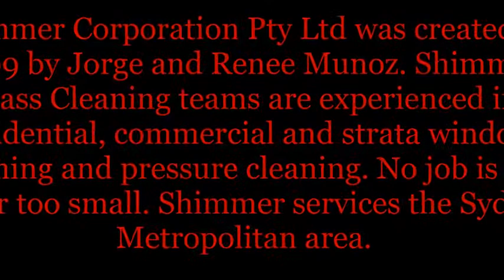High Rise Window Cleaning Sydney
Would you love to clean high-rise windows? Shimmer Glass Cleaning Company is going to provide you the required high rise window cleaning services at a very lower Service price with professionalism. Do not waste your time elsewhere and get the required services now.